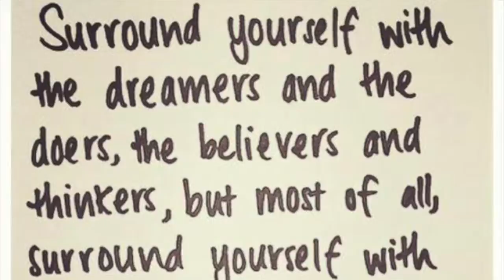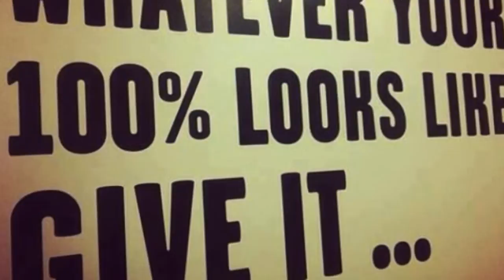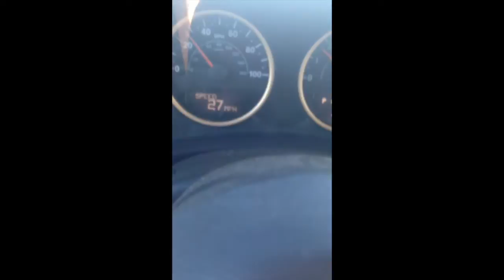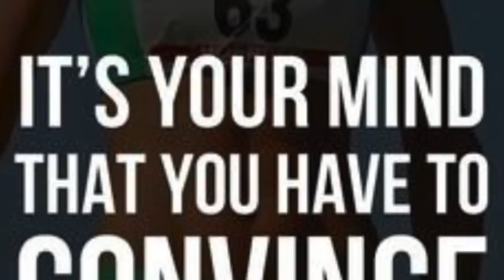Scott Defilippis: ANIMAL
Scott Defilippis!!